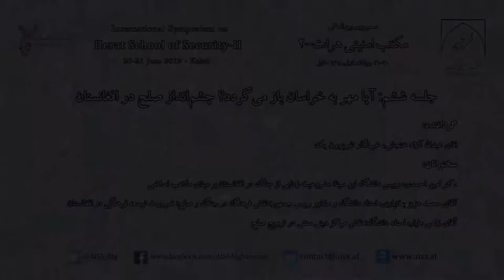Herat School of Security-II- Panel VI: Will Peace Return to Khorasan? An Outlook for Peace in AFG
Moderator:
Abdullah Azada Khenjani, Journalist & Head of 1TV
Speakers:
1. Dr. Amin Ahmadi, Chancellor of Avicenna University: Delegitimization of War in Afghanistan Based on Islamic Sects
2. Mr. M. Aziz Bakhtiari, Lecturer and Advisor to the President of Afghanistan: The Role of Culture in War and Peace; the Need for Cultural Development in Afghanistan
3. Mr. Zalmay Mallyar, Lecturer: The Role of Traditional Religious Institutions in Promoting Peace